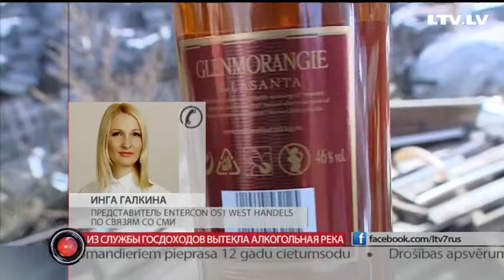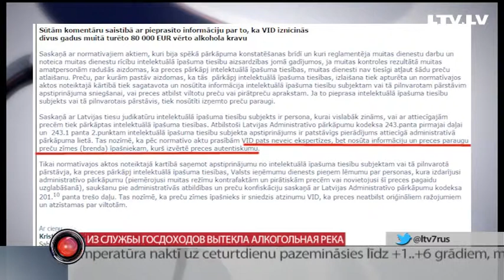Из службы госдоходов вытекла алкогольная река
Кадры, которые вы сейчас увидите, прямо скажем, не для слабонервных. Любителям спиртного их лучше не смотреть. Служба гос доходов сегодня начала трёхдневную операцию по уничтожению 5 тысяч литров коньяка и виски дорогих марок. Они признаны подделкой, хотя владелец ценного груза, утверждает обратное. Сергей Герасимов увидел, как вытенкает коньяк.